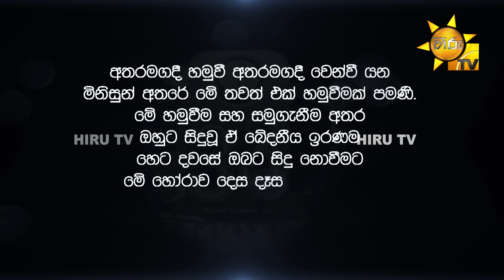Room Number 33 | Episode 274 | 2023-08-23